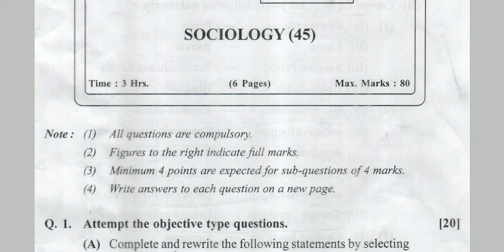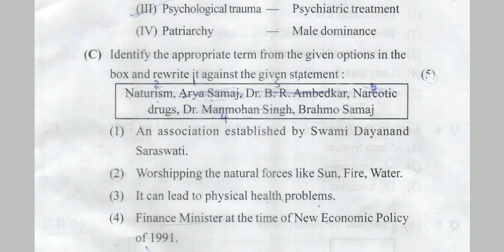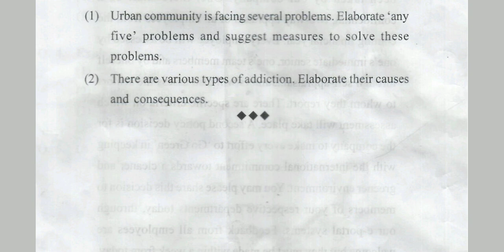HSC SOCIOLOGY ll ARTS ll MAHARASHTRA BOARD ll 30 March 2022